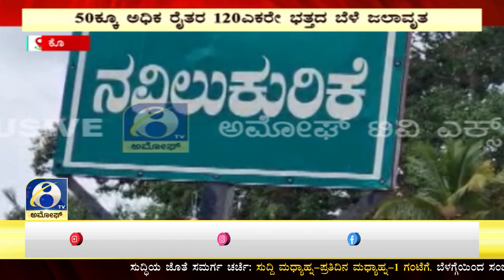ಕೊರಟಗೆರೆ ತಾಲೂಕಿನ ಅಗ್ರಹಾರ ಗ್ರಾಪಂಯ ನವಿಲುಕುರಿಕೆ ಗ್ರಾಮದಲ್ಲಿ ಕಂಗಾಲಾದ ರೈತರು | AMOGGH TV